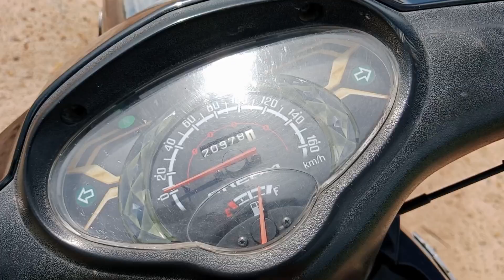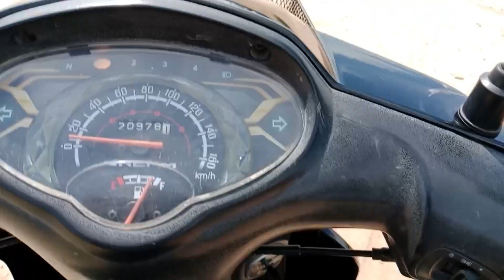ដើររើសខ្យងនៅទន្លេសាប _ snail 🐌 Tounlesab